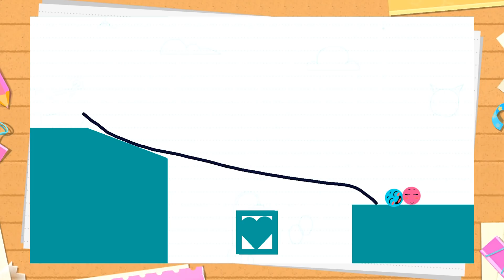Love Balls (Lion Studios) Android Gameplay Walkthrough Levels 1-52 - Draw Lines and Bump The Balls!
Love Balls 💞(Lion Studios) - Gameplay Walkthrough Part 1 Levels 1-52 (Android,iOS) HD

.: Game Info :.

Love Balls - Draw lines and bump the balls!